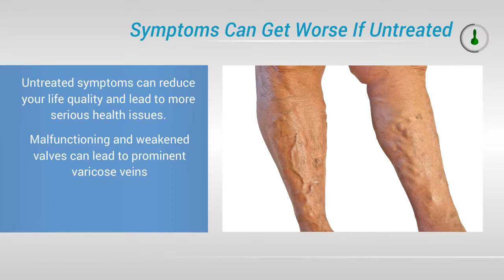What could heavy, tired, painful, and restless legs mean?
If you suffer from leg pain or other symptoms, you could have a venous disease.  Symptoms can get worse if untreated!

The Dallas experts at Precision Vascular can help you live a healthier and pain-free life. Call for a consultation today!